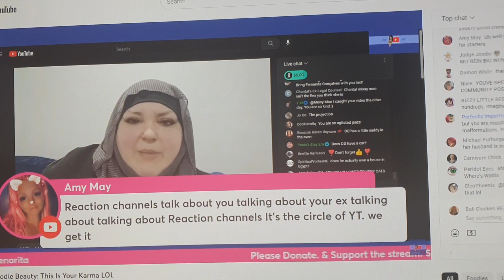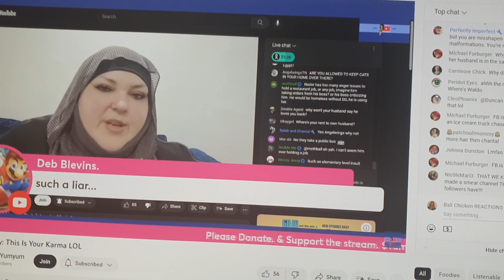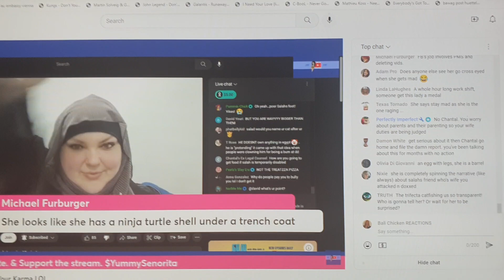January 5, 2023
foodiebeauty foodiebeautyreactionchannel LAST VIDEO WHERE I RANT PATHETICALLY OVER MY BAN